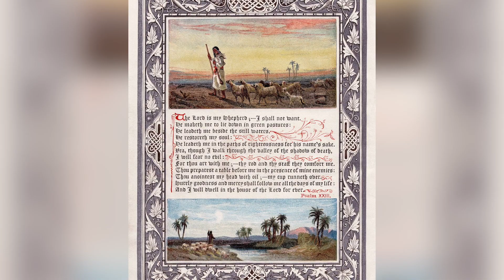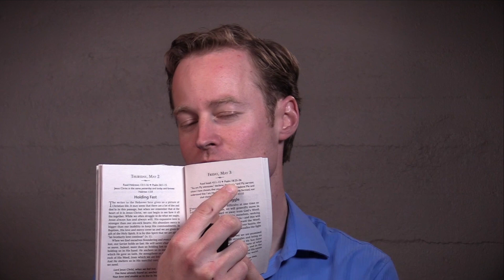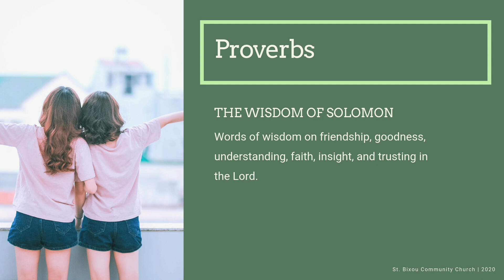Class 7: Psalms & Proverbs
This video is Class 7 of the Confirmation 2019 program: Psalms & Proverbs